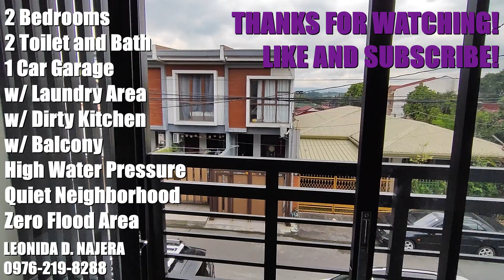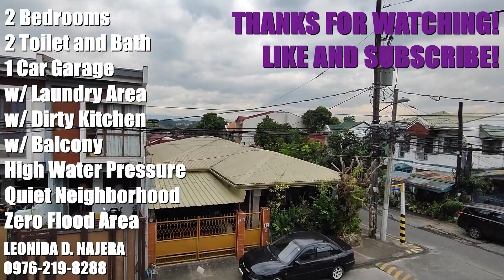Affordable Townhouse in Tandang Sora, Quezon City | House Tour #2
Affordable Townhouse For Sale
Tandang Sora, Quezon City

Price - P 6,800,000

2 Bedrooms
2 Toilet and Bath
1 Car Garage
w/ Laundry Area
w/ Dirty Kitchen
w/ 1 Balcony
High Water Pressure
Quiet Neighborhood
Zero Flood Area

Healthy Life. Happy Life.